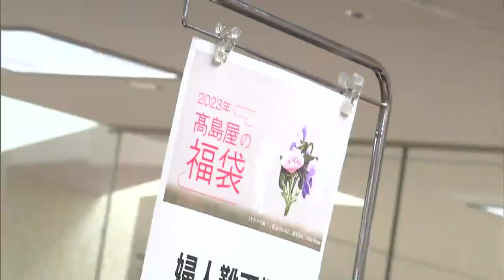福袋を求め行列1500人 百貨店で初売り始まる【岡山・北区】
岡山市の百貨店で新春恒例の初売りが始まりました。3年ぶりに行動制限のない正月を迎え、開店前に行列ができるなど、多くの買い物客でにぎわいを見せています。